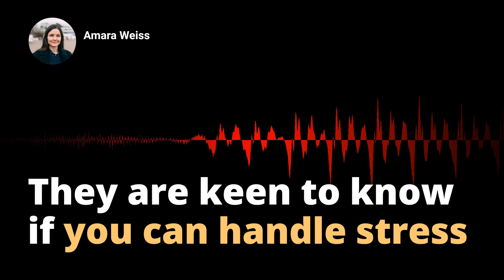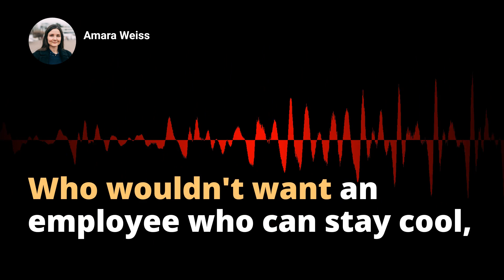Master the Deadline: Practical Strategies to Ace Deadline-related Interview Questions and Thrive in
Title: Mastering the Pressure: How to Effectively Manage Tight Deadlines

Description:
Discover how to effectively tackle tight deadlines in our fast-paced world, whether you're in a corporate environment, running a business, or freelancing. This video provides insightful tips on time management, staying calm under pressure, and task organization strategies. Learn why interviewers ask about deadline management and discover what answers they expect. We delve deep into the purposes for this type of interview question, highlighting its role in assessing your capability to handle pressure and manage time effectively. From entry-level to senior roles, uncover when this 'managing deadlines' question pops up in interviews, and how you should tailor your response based on your career level.

Grasp the importance of prioritizing tasks, setting realistic expectations, and how delegation and collaboration play a part in meeting deadlines. Discuss problem-solving skills and how it aids in dealing with unexpected challenges during a project cycle. Learn how to impress your interviewers by showcasing your strategy and techniques for effective deadline management. We'll also cover similar interview questions concerning tight deadlines and how to answer them effectively. Shift your perception of deadlines from a stress-inducer to a manageable aspect of any job with these actionable strategies. Learn how to thrive, not just survive, under crushing time constraints and become the candidate every employer dreams of.

NOTE: Always remember to tie your answers to concrete examples from your experience - specificity is key. Managing tight deadlines is more than just meeting a date - it's about maintaining quality, adaptivity, focus, and effective communication. These skills, as you'll see, can give you a significant edge in today's competitive job market.

Join us now and transform your deadline management skill set. Get ready to impress in your next interview and take a massive step towards your dream role!

Multiple choice question for comments:
Which of the following strategies do you find most effective in handling tight deadlines?
a) Prioritizing tasks
b) Seeking help from colleagues
c) Streamlining processes